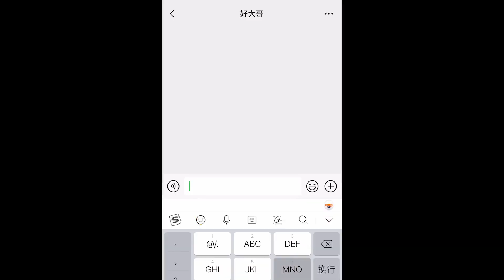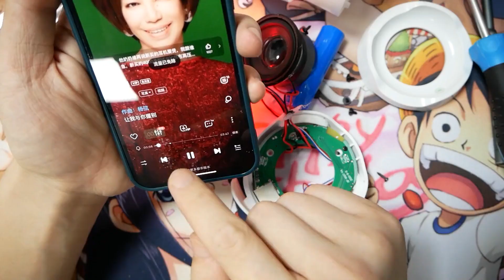开箱：花20元买的JBL音响，修出了1680元的感觉